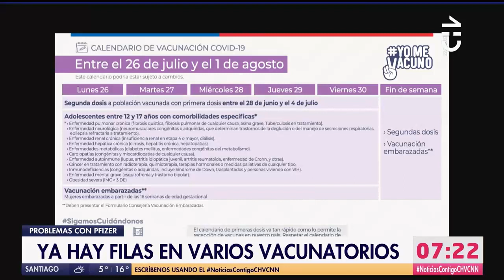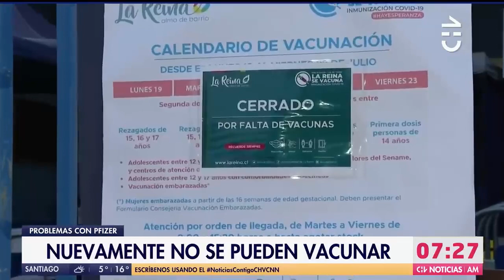Indignación en centros de vacunación por falta de stock de Pfizer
Extensas filas se registraron en los centros de vacunacion de la capital por parte de personas que requieren de la segunda dosis de la vacuna Pfizer, la cual aún se encuentra con falta de stock.